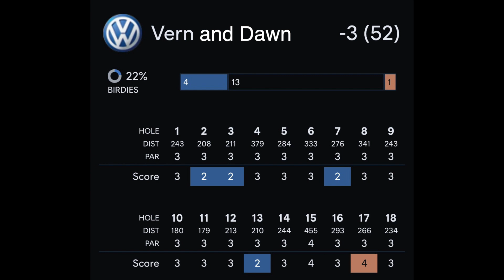Course #100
This week, we take a look at the Wildcat Disc Golf Course, which just happened to be the 100th course I've played! We had a great time playing doubles on a COLD Saturday morning with Josh Bryant, one of the course designers. This course has everything a great school course should have: wooded shots, open shots, and tricky OB all from tees of 300 ft. or less. This is everything that a newer, less experienced player needs to work on, which is the ultimate purpose of most shorter school courses.

Great design by Tim Sexton and Josh Bryant and it was a pleasure to play!